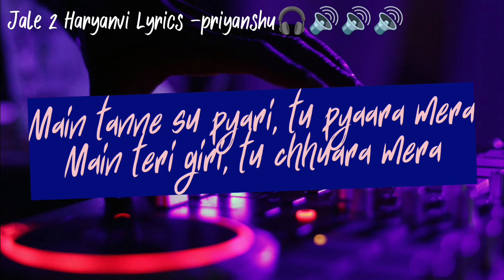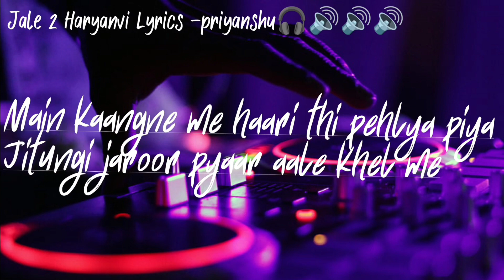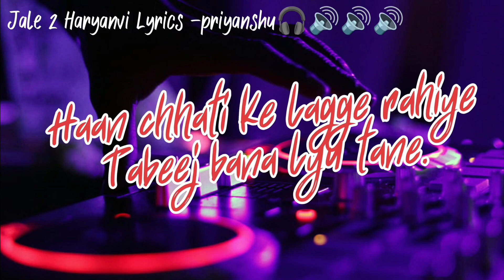Jale 2(Lyrics Video) Sapna Choudhary, Aman Jaji, Shiva Choudhary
Jale 2 (lyrics video) | Sapna Choudhary |Jale 2 (lyrics video) | Sapna Choudhary | New Haryanvi Song 2024

haryanvisong
Jale 2 (Official Video) | Sapna Choudhary | Aman Jaji | Shiva Choudhary | New Haryanvi Songs Haryanavi 2023Desi Geet Presents Official Video of "Jale 2" New Haryanvi Songs Haryanavi 2023, Haryanvi Dj Song, Latest Haryanvi Song 2023 & New Hr Song 2023. Sung by Shiva Choudhary. Starring with Sapna Choudhary & Aman Jaji. Lyrics are penned by Mukesh Jaji. Music is given by Aman Jaji.Aman Jaji.

Desi Geet Presents Official Video of "Jale 2" New Haryanvi Songs Haryanavi 2024
Latest Haryanvi Song 2024 & New Hr Song 2023. Sung by Shiva Choudhary.
Starring with Sapna Choudhary & Aman Jaji.
 Lyrics are penned by Mukesh Jaji. Music is given by Aman Jaji.

Jale 2 Lyrics
Haryanvi song